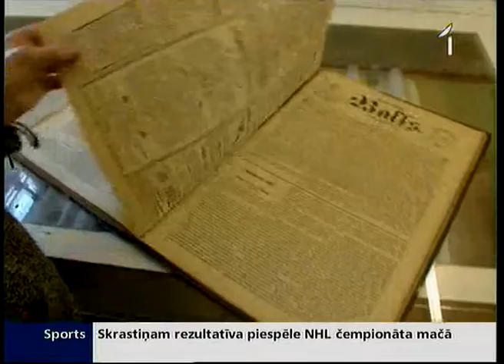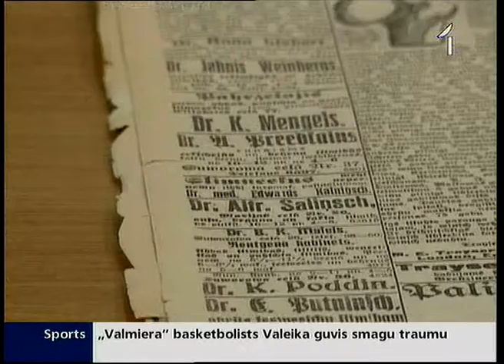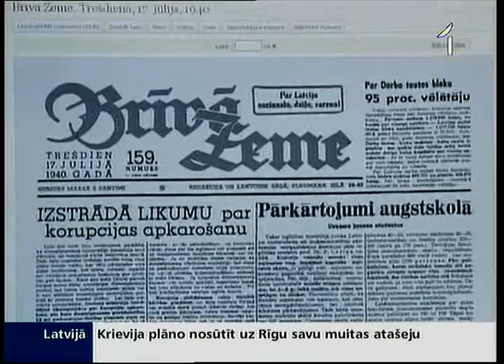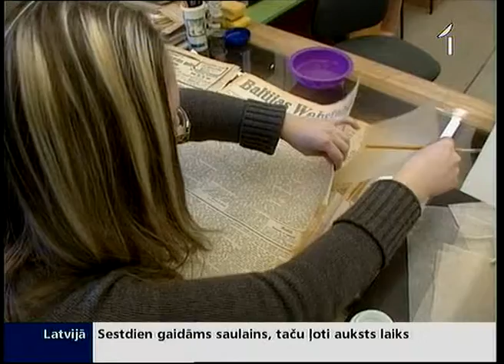Digitalizē bibliotēkas krājumus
Lai pāršķirstītu senus žurnālus un avīzes, turpmāk vairs nevajadzēs pēc retā izdevuma doties uz bibliotēku. Seno laiku periodiku varēs lasīt, sēžot mājās pie kamīna vai pat dziļā mežā, ja vien tur būs pieejams internets. Nacionālā bibliotēka sākusi savu krājumu masveida digitalizāciju.